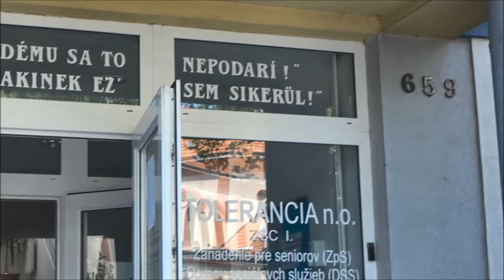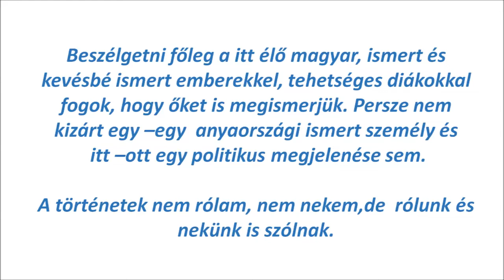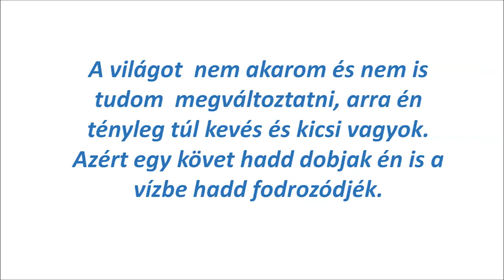Világ életemben igazságért küzdő lány voltam -Beszélgetés Jakupcsek Gabriellával-1.adás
"Sokkal gyorsabban kell kommunikálni, sokkal pontosabban kell fogalmazni."

Kedves Követőink!
Ezt egy kattintással  könnyen megtehetik, ha a videó alatti FELIRATKOZÁS /ODOBERAŤ/ gombra kattintanak. Ezzel segítenek bennünket, hogy műsorainkat továbbra is folyamatosan tudjuk készíteni.
Tisztelettel   köszöni az EVENTUS PODCAST STÚDIÓ csapata.